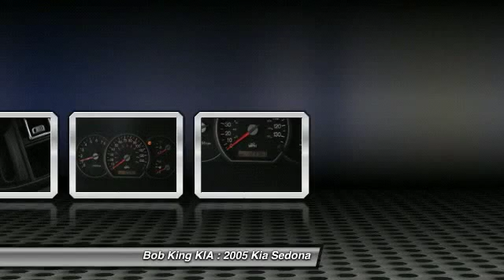2005 Kia Sedona - Mini-van, Passenger Winston Salem NC 3KI1423A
2005 Kia Sedona

There's no substitute for a Kia! Ready to roll! Are you looking for a terrific value in a vehicle? Well, with this good-looking 2005 Kia Sedona, you are going to get it.. The plentiful amounts of interior space of this outstanding Sedona will make it a favorite among our more educated buyers. Bob King KIA, Winston-Salem, NC.